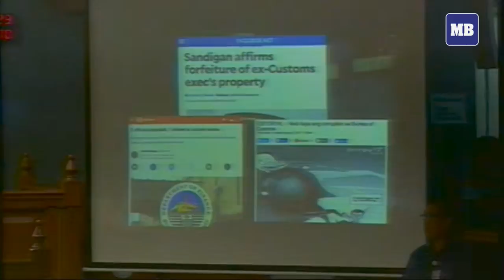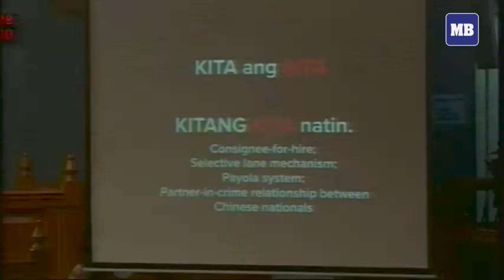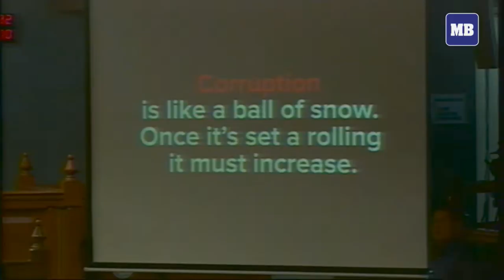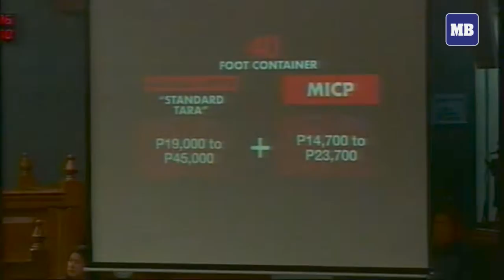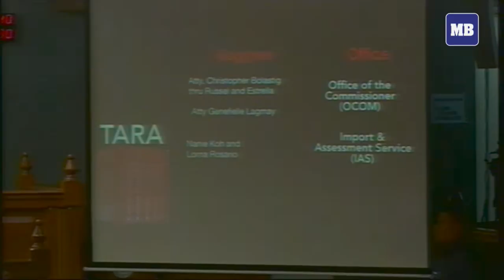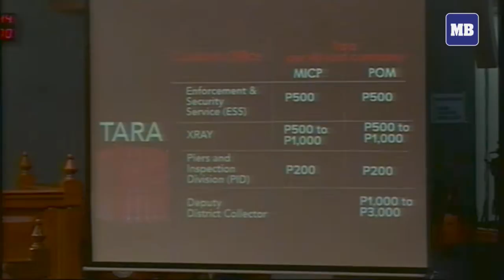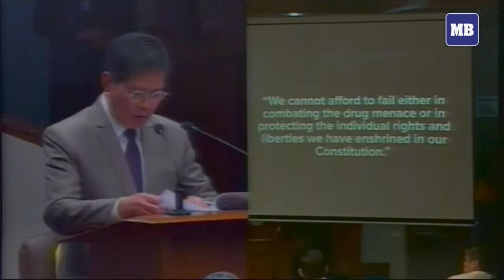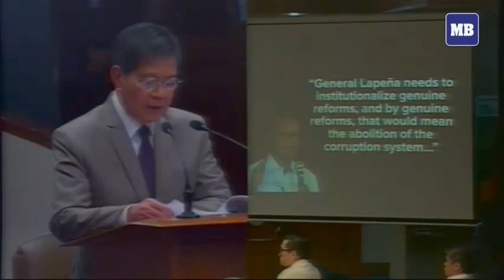EARLIER: Senator Ping Lacson delivers privilege speech on the alleged corruption at the BOC